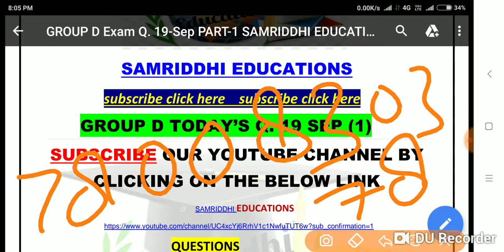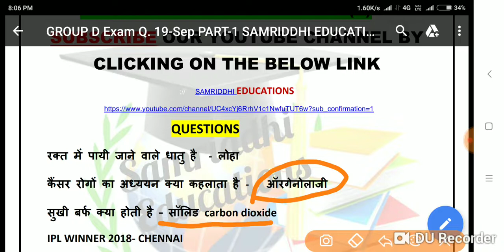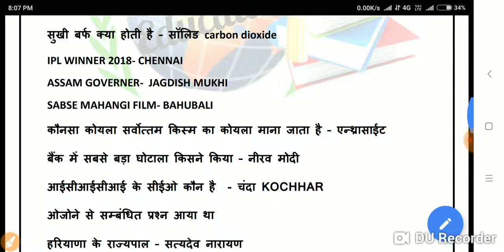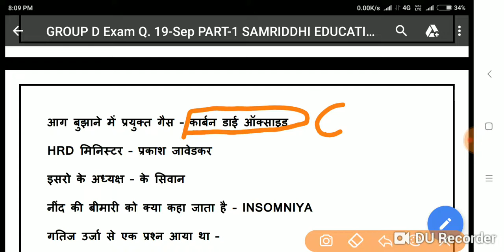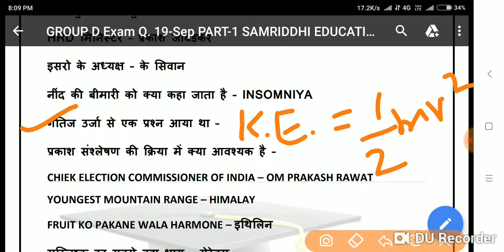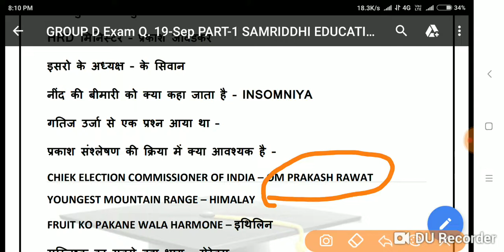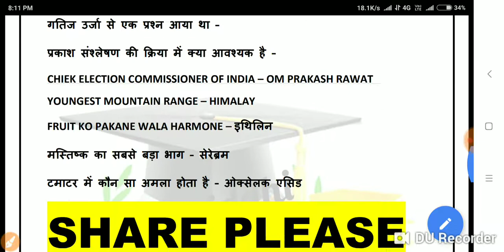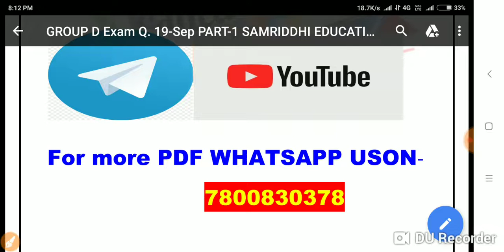Group D most important question must watch